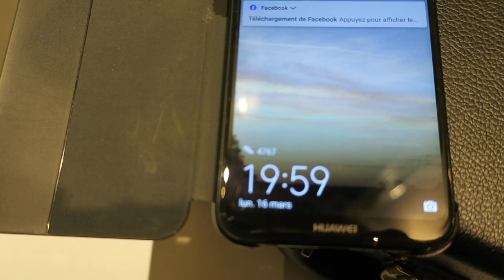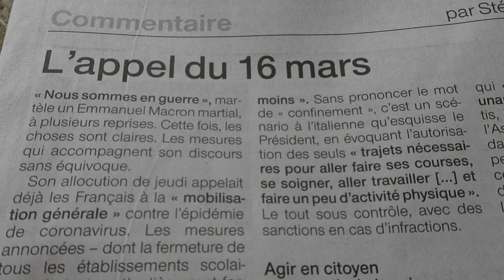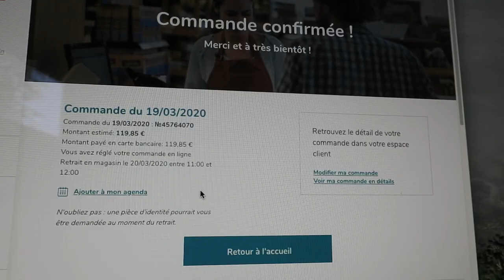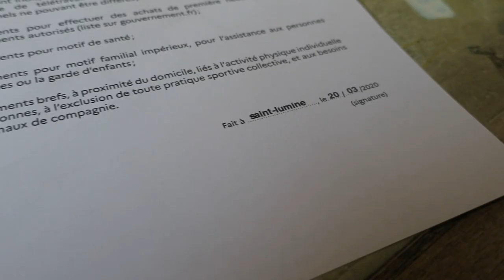Journal filmé 313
Avec : Yann Barthès, Emmanuel MacronBérénice, Bérénice, Léobin, Nathalie et Noémie de la Cotte,